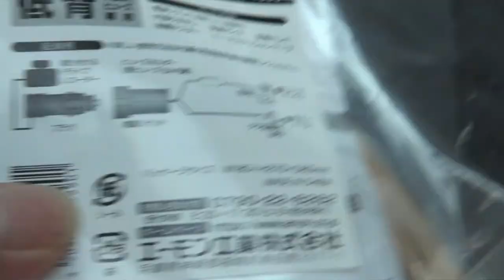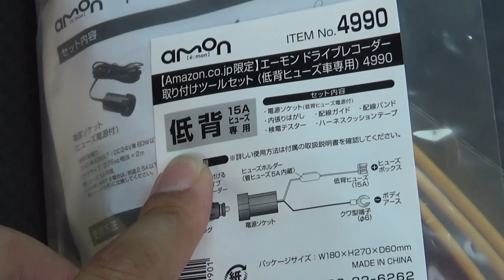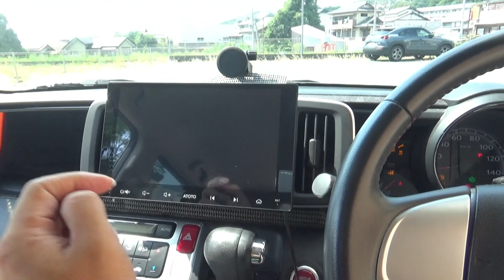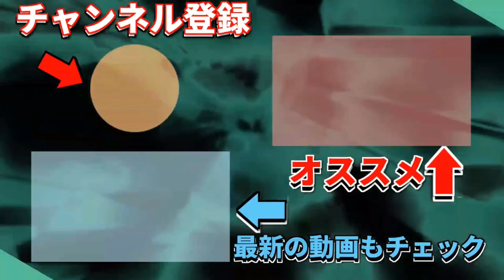【ヒューズボックス】シガーソケットから変更！ドラレコの電源とり！！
●BGM
BGMer